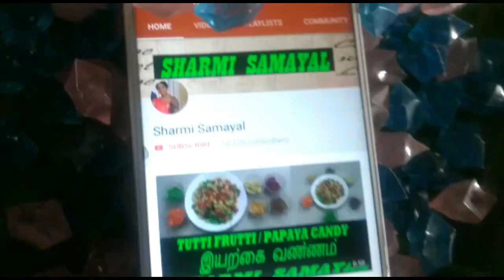ஆற்றுக்கால் பகவதி கோவில்| Attukal bhagavathy temple | Aanmeega Thagaval | 07